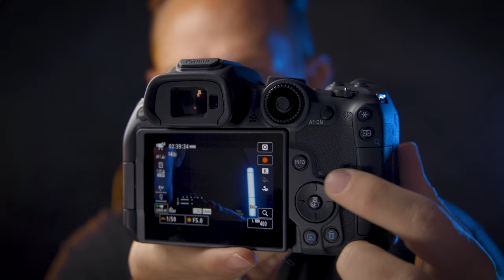I bottoni di Canon R7 | Recensione corpo macchina Canon EOS R7 | Come funziona EOS R7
Oggi vi mostro il corpo macchina Canon EOS R7, vediamo come sono disposti i bottoni e a che cosa servono.

Ecco la macchina 👉🏻

La camera ha due ghiere, un tasto a croce e il joystick! Inoltre dispone di dual card slot e un selettore di accensione in modalità foto o video.

💻 PRIMA VISITA?

IN PARTICOLARE:
🏡 Foto di interni, real estate e architettura
🏭 Fotografia industriale

CAPITOLI:
0:00 - Recensione Canon R7 | i pulsanti sul corpo macchina
0:52 - Canon R7 selettore fuoco manuale vs fuoco automatico
1:24 - Shutter e rec video, bottoni custom, ISO, lock e ghiere ri Canon R7
2:29 - Tasto on/off con selettore video e foto su Canon R7
3:08 - Anteprima, tasto a croce, info e bottoni sul retro di Canon R7
3:58 - Tasto AF-On di Canon R7 per la messa a fuoco
4:13 - Canon R7 ha il joystick omnidirezionale con la ghiera del diaframma
4:55 - Blocco esposizione su Canon R7 e tasti custom
5:11 - Pulsante Menu su Canon R7 | Accessibilità bottoni
5:42 - Input e output Canon R7 | ingresso microfono e uscita cuffie
6:16 - Batteria di Canon R7, EOS R5 R6 R3 5D eccetera
6:49 - Canon R7 Dual card slot SD card
7:19 - Vale la pena comprare Canon R7 ?
7:33 - Canon R7 pro e contro | Per chi è Canon R7